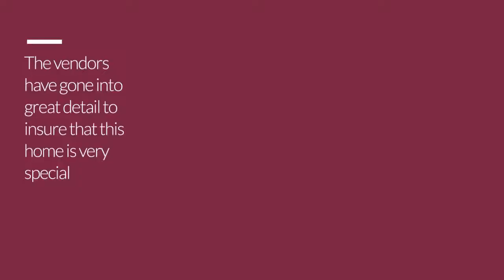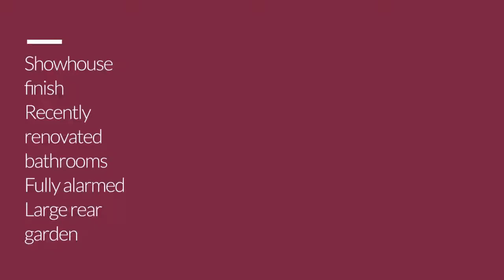2 An Coránn, Cúl Árd, Carrigtwohill, Co. Cork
Colbert & Co Estate agents proudly present this magnificent home beautifully positioned in An Corann, Cul Ard, Carrigtwohill. With literally everything done for you, all that is left in this home is for you to move your own furniture in. The vendors have gone to great detail to ensure this is one of the bets presented homes on the market today. The entire house has been painted, new carpets laid, new kitchen counter fitted and polished porcelain floor tiles throughout the groundfloo